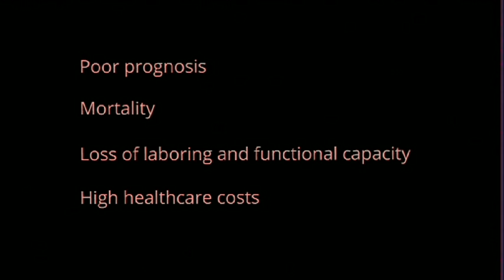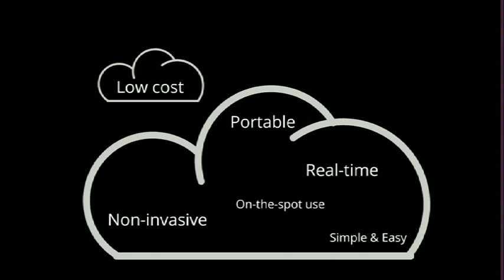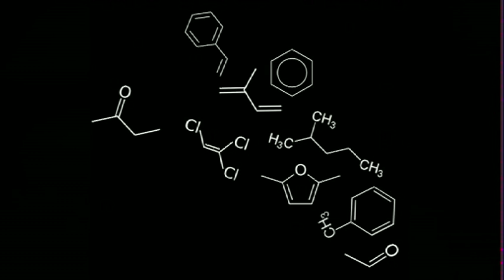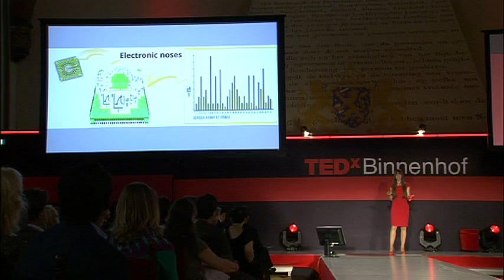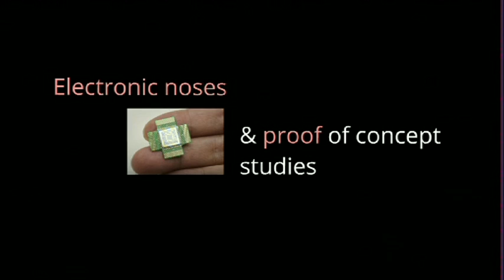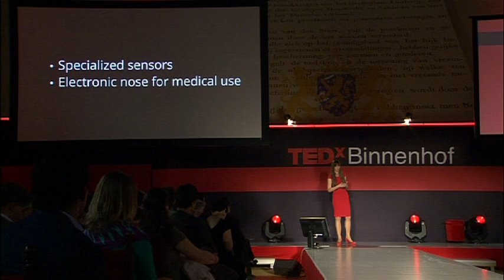Breathomics: nano solutions with major impact: Niki Fens at TEDxBinnenhof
Niki Fens (Den Haag) MD, PhD, is a post-doc clinical researcher at the Academic Medical Centre, University of Amsterdam, department of Respiratory Medicine. She defended her thesis 'Breathomics in pulmonary disease' in September 2011. The main topic of her research is the validation of breathomics in various diseases, pulmonary as well as non-pulmonary.

Niki received many awards for her research, including six conference (American Thoracic Society and European Respiratory Society) travel awards for excellent research from 2008 to 2011.

@ TEDxBinnenhof 2012